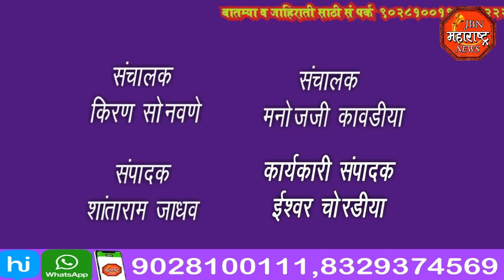jbn maharashtra news jalgaon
कोरोना प्रादुर्भाव वाढू नये या करता गावं केले कडकडीत बंद